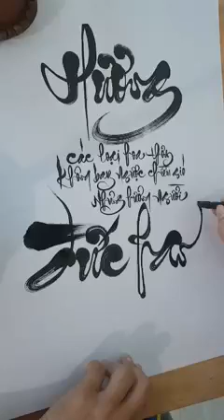Trích Kinh Pháp Cú | Thư pháp Bình Kon | Hồn Chữ Việt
Kênh chia sẻ những video về thư pháp chữ Việt dành cho các bạn trẻ yêu thư pháp. Là những video được các bạn trẻ trên cả nước chia sẻ về thư pháp để góp phần xây dựng một nền thư pháp Việt bền vững.
Rất mong nhận được sự đóng góp từ tất cả các bạn!
Trân trọng!